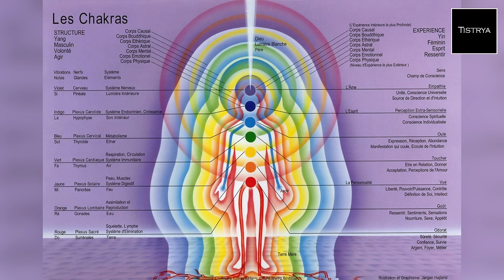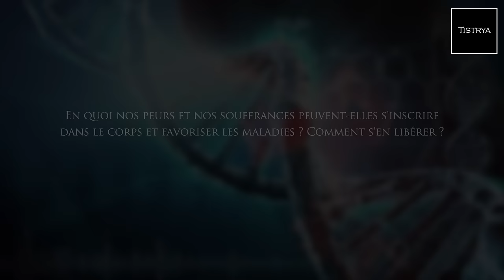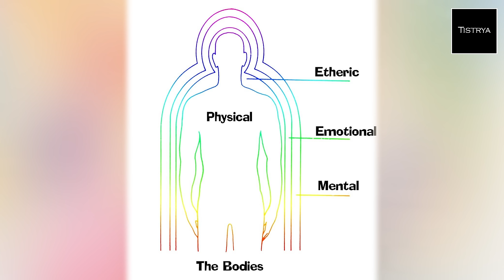Michelle Brémaud : Guérir ses peurs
Michelle Brémaud explique comment elle a progressivement découvert ses facultés de guérison et de clairvoyance, et comment elle les utilise au quotidien. Elle montre en quoi nos peurs peuvent s'inscrire dans le corps physique, et comment retrouver notre véritable potentiel.